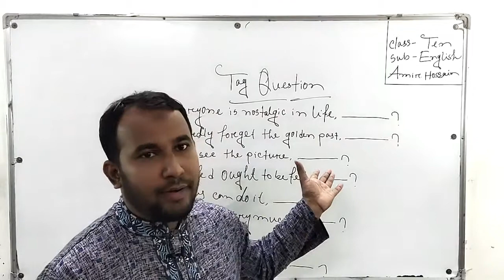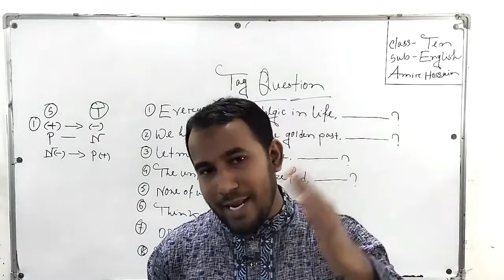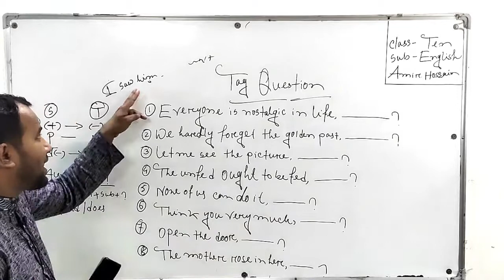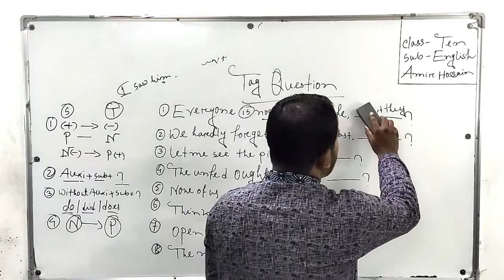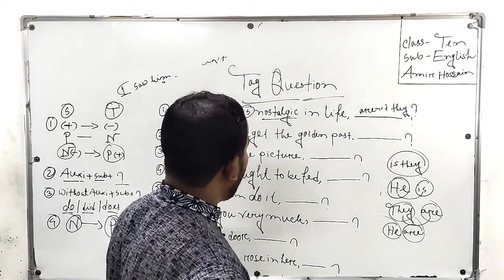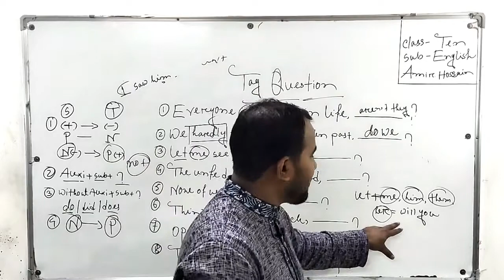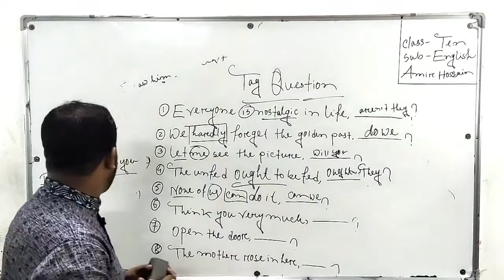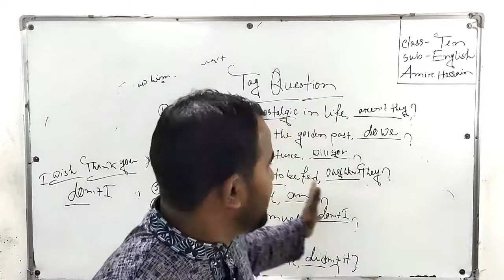01/03/2021 // Class -Ten // English // Tag Question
01/03/2021 // Class -Ten // English // Tag Question